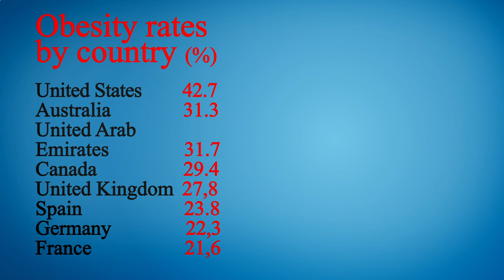Nearest Restaurant to Me Los Angeles 90016 CA, Los Angeles County, California, United States